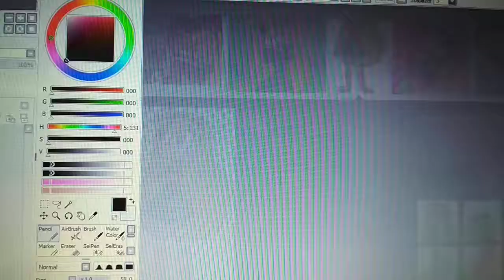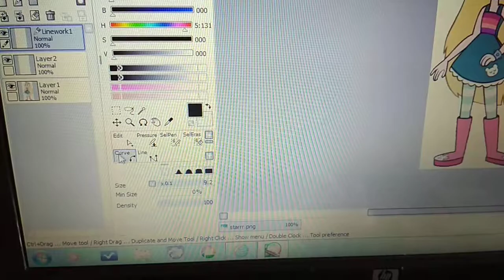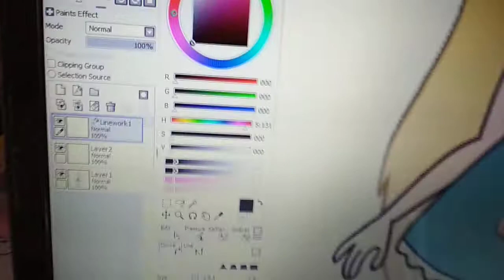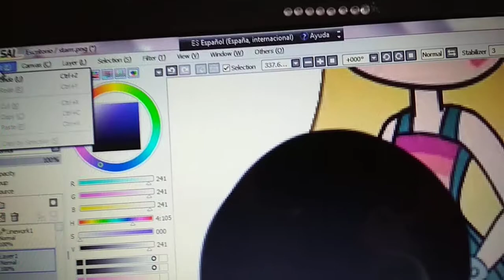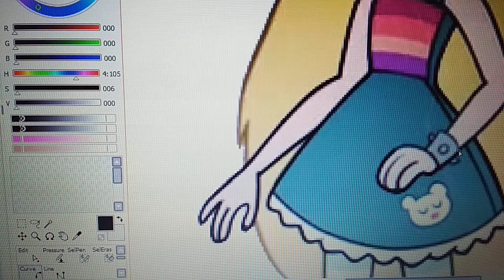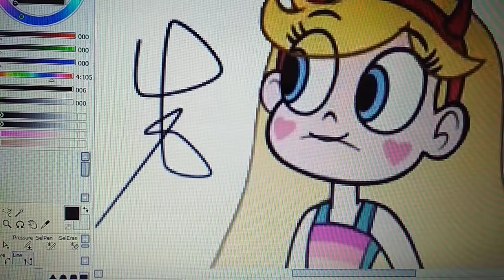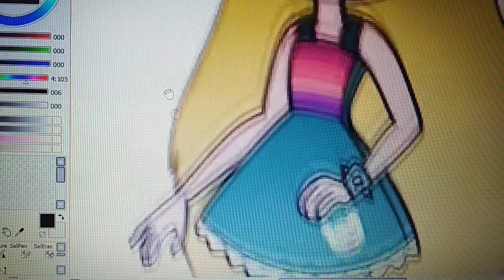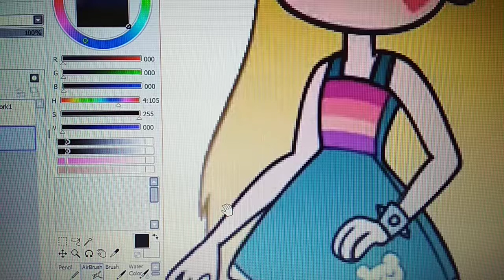Tutorial FALLIDO de Paint tool SAI🖌️¿Mi ordenador esta EMBRUJADO? AYUDAA 😮 👍🏼